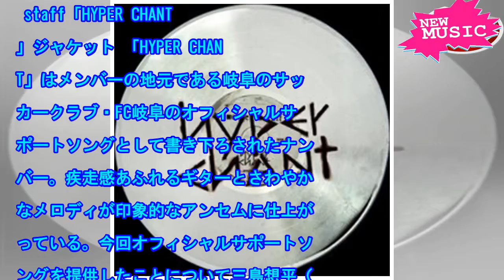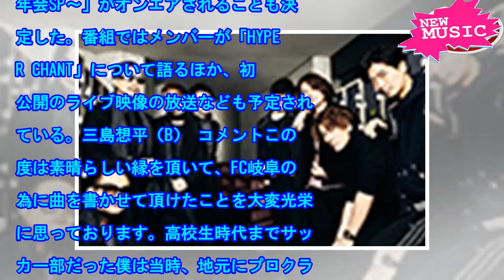cinema staffがFC岐阜にサポートソング書き下ろし、居酒屋シネマも（コメントあり） - 音楽ナタリー[ニュース]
cinema staffの新曲「HYPER CHANT」が明日1月22日に配信リリースされる。 ci...